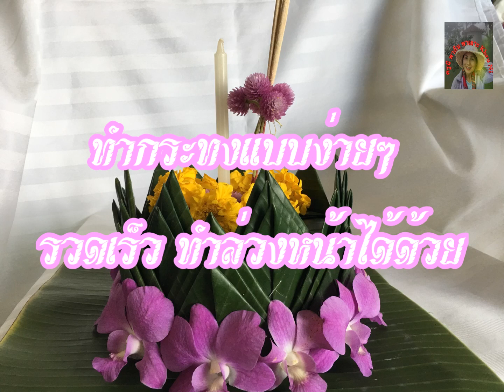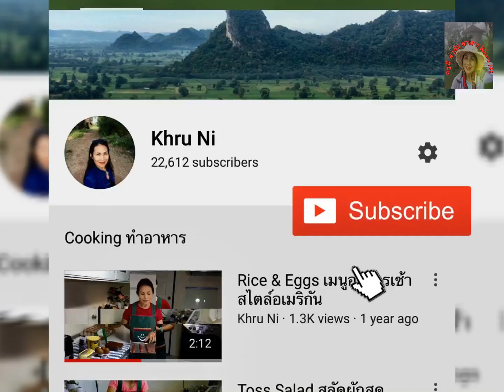ฝึกทำกระทงแบบง่าย รวดเร็ว # 1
ฝึกทำกระทงแบบง่าย รวดเร็ว พับกลีบไว้ล่วงหน้าได้ ใช้วัสดุที่หาได้ภายในรั้วบ้าน